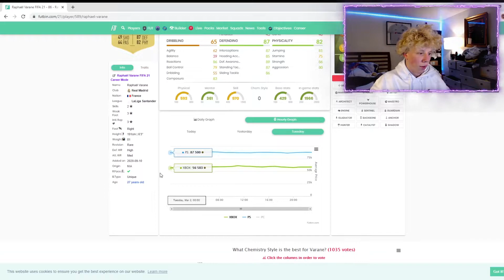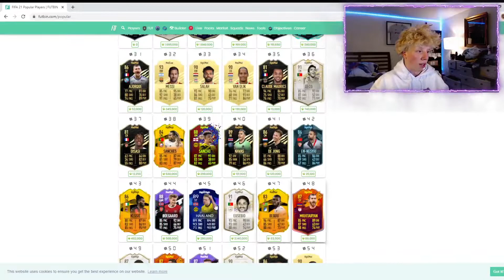FIFA 21 HOW TO MAKE COINS EVERY THURSDAY! WHAT TO DO DURING REWARDS?! FIFA 21 Ultimate Team